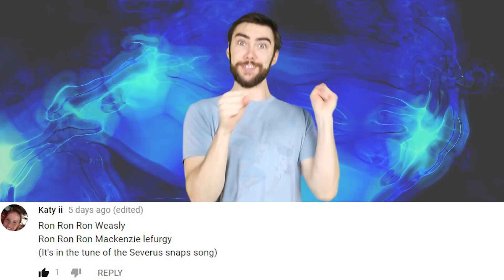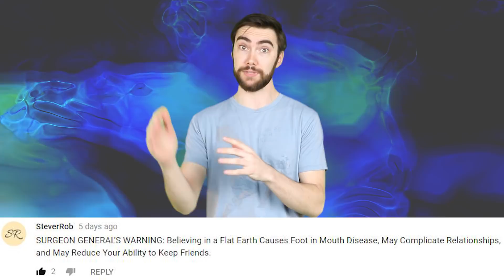Doctors Grow Replacement Ear INSIDE Woman’s Arm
Two years ago, 21-year old Private Shamika Burrage was involved in a car accident. This resulted in the loss of her left ear. Now, Burrage will be getting a new ear, thanks to a strange procedure where a new ear is grown inside her arm.

IN THIS VIDEO:
Ron McKenzie - Lefurgey: Twitter@ron_mckenzie_